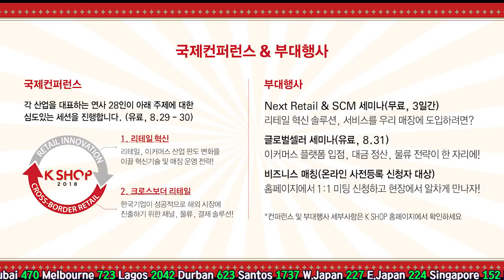2018년 7월 둘째주 KSG 주요뉴스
'빛바랜 국산화' 한국형 화물창 LNG선 결함 논란
중국정부, 코스코·OOCL M&A 승인